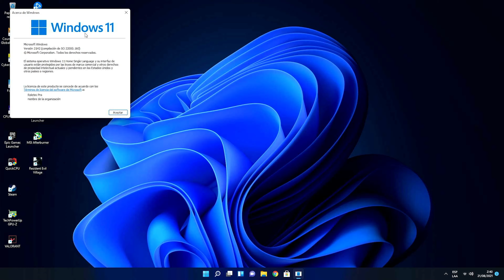✅ Call of Duty Warzone - GeForce GT 710 - 1080p | 900p | 720p | 1024x768 💥 2021 💥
El día de hoy comprobaremos si es posible jugar "Call Of Duty: Warzone" con la poderosa GT 710 de 2GB en pleno 2021.
¡Quédense conmigo y lo descubriremos!

⏱️ Índice de Tiempos:

00:05 - Características de la PC de Pruebas
00:36 - Instalación de la GT 710
01:29 - Gráficos Bajos 1080p
03:50 - Gráficos Bajos 900p
06:02 - Gráficos Bajos 720p
08:00 - Gráficos Bajos 800x600
08:26 - Conclusiones

⚙️ CPU: Intel® Core™ i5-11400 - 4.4Ghz
🛡️  Motherboard: B560 AORUS PRO AX (WiFi)
❄️ CPU Cooler: Stock
🕹️ iGPU: MSI - GT 710 de 2GB DDR3
💿 Memory: Crucial Ballistix DDR4 16GB - 3600Mhz
💾 SSD: Kingston 960GB
🔌 PSU: ASUS ROG STRIX 650W - 80 PLUS GOLD
🛠️ Case: Commander C35 - Thermaltake
📺 Monitor: Monitor SAMSUNG LED 23.5" - GAMING | CURVO
⚙️ FPS Monitoring Software: MSIAfterburner + Rivatuner